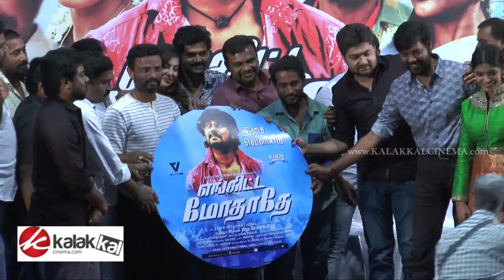Celebrities Attending Enkitta Mothathe Movie Audio Launch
Engitta Modhathey Movie Audio Launch was held on 09th Nov 2016 at Prasad Lap in Vadapalani, Chennai. natty nataraj, Sanchita Shetty , Parvathy Nair , Pandiraj and Others graced the event.